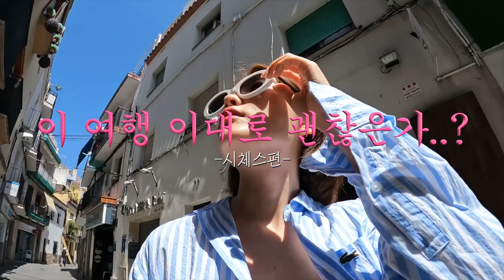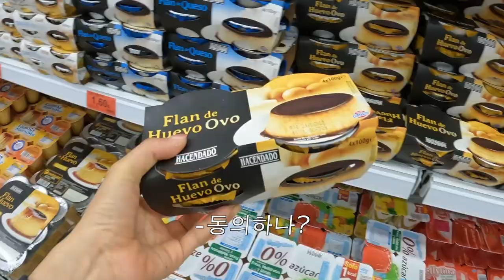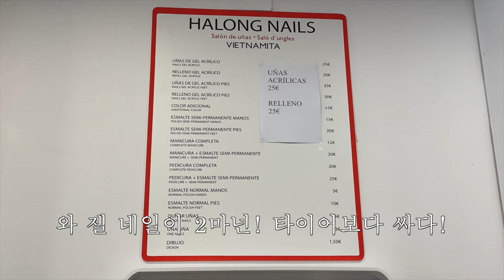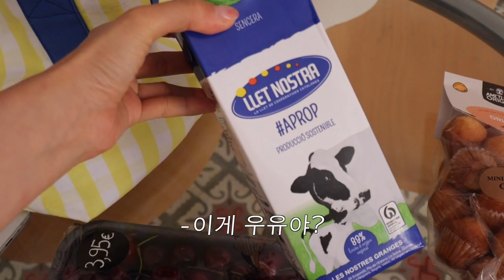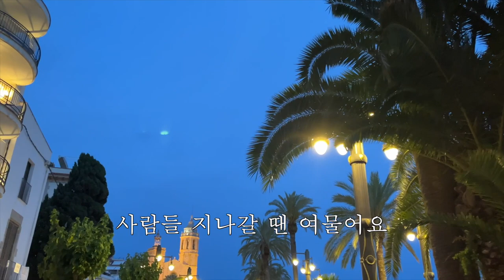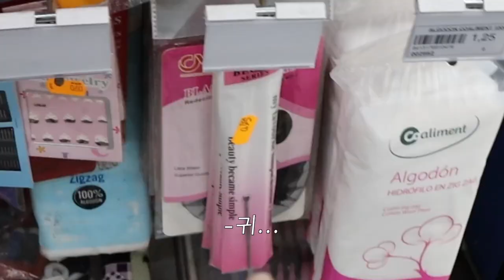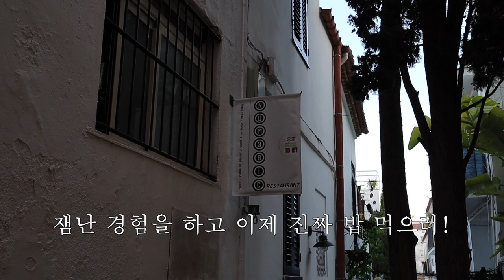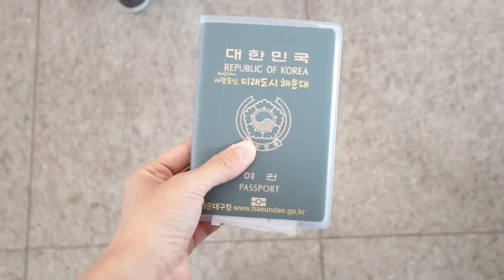⛱이 여행 이대로 괜찮은가..? -시체스편-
𓈒𓏸 𓂂𓈒　𓂂 𓈒𓏸

안녕하세요! 이번 영상은 시체스편이에요. 영상 업로드가 늦어져서 너무 너무 죄송해요…..🙏🏻 마지막 파리편은 얼른 편집해올게요🤙🏻(약쏙) 휴가철인데 모두들 안전하고 즐거운 휴가 보내시길 바라요-!! 그럼 오늘도 행복하세요~🖤